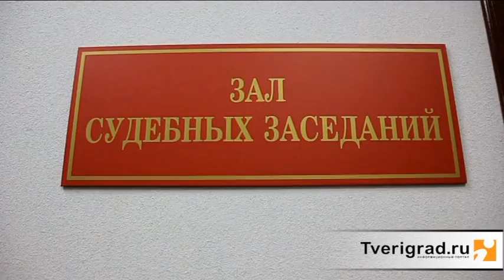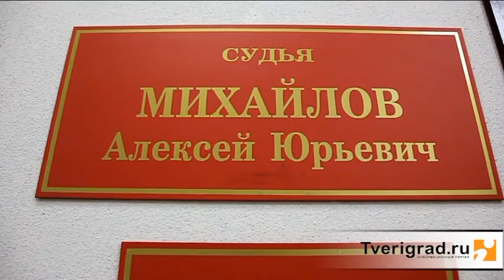Подозреваемый в убийстве депутата ЗС Николая Попова, Тверь, Тверская область 03.10.2015 г.